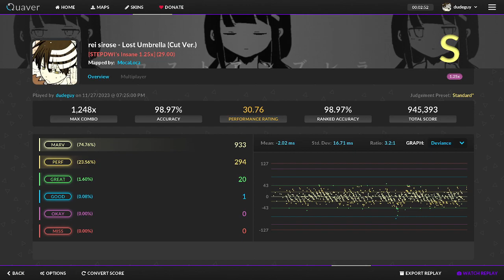Lost Umbrella - 30.76 rating quaver pass!??!?!?!?!